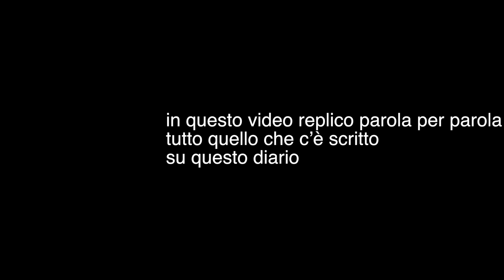NEW YORK reality 2 ep 1